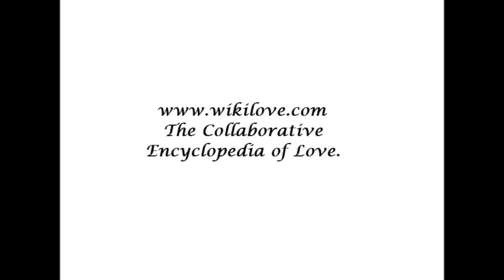Paris Hilton & Thomas Gross Love Compilation